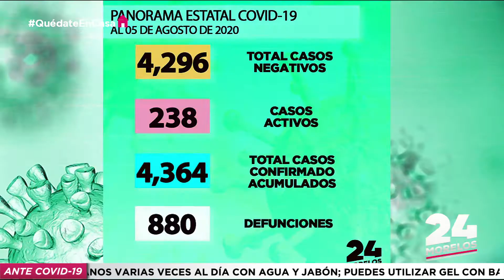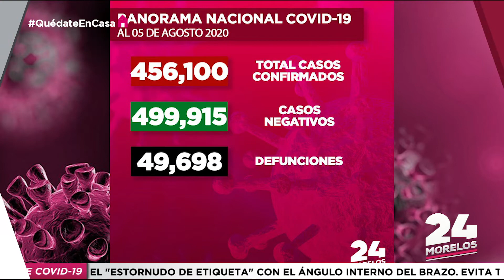PANORAMA COVID-19 ESTATAL Y NACIONAL | CORTE AL 05-08-2020